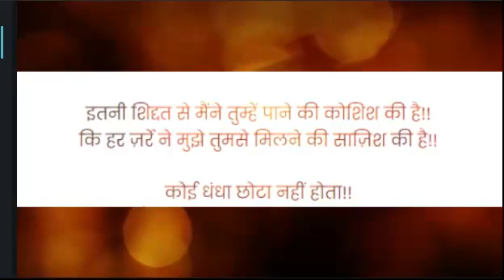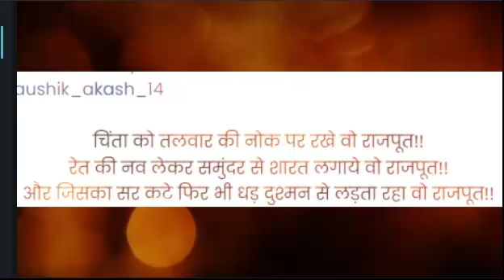इस रूट की सारी लाइने पहले ही पड़ी व्यस्त है